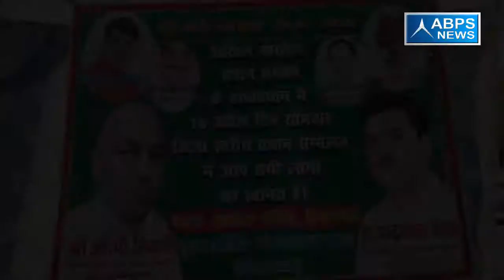अ. भा. प्र. संगठन ने 7 सूत्रीय मांगों को लेकर मुख्यमंत्री को सौंपा ज्ञापन